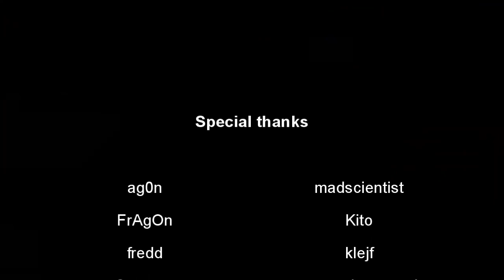Israel's community movie